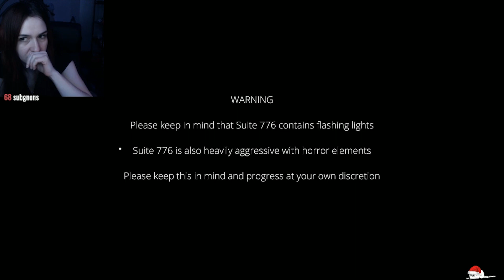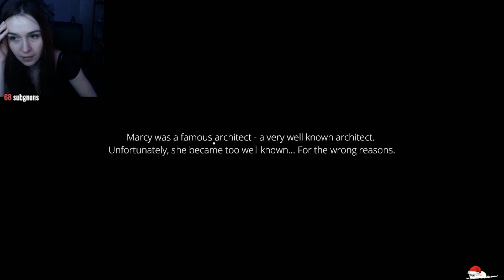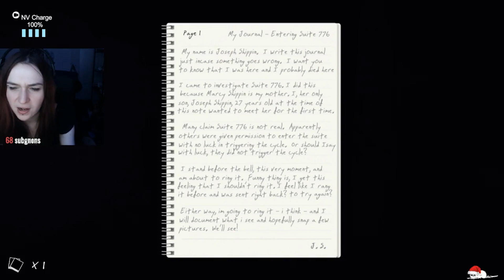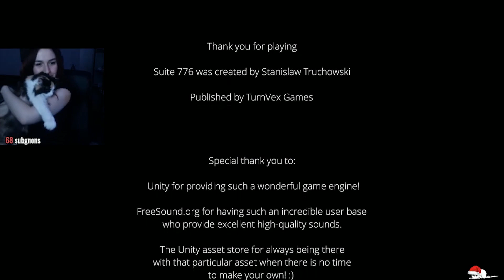Suite 776 | RING RING RING !!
Suite 776 est un petit jeu indé d'horreur, graphiquement c'est correct, mais le jeu a de très bonne idée pour nous surprendre et nous faire flipper !

Il s'agit d'une rediff live, si tu veux rejoindre la chaîne de stream c'est par